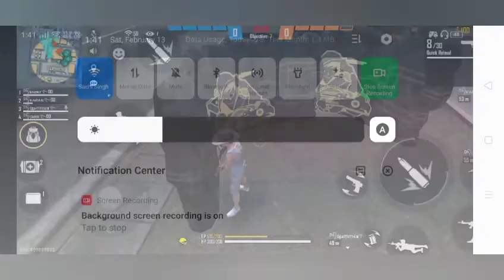Global top 1 squad VS Sharp Shooter squad ||epic battle must watch ||Free fire Sharp Shooter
This is true battle we had given them challenge for making this video
this is not pre-planned

copyright policy for this video

music are as follows:-

1. something never change
2.crossed the line
3.willow tree
4.invisible
5.love me
6.midranger
7.florence
8.niviro
9.cartoon
10.suburban